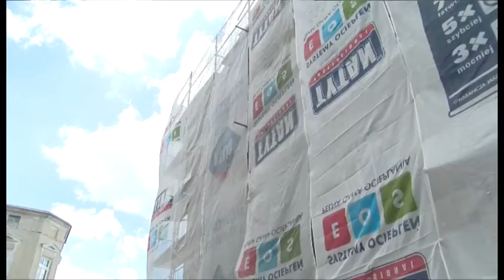Murale się malują